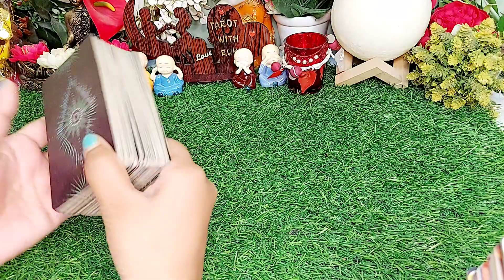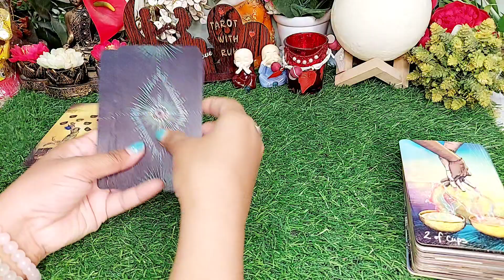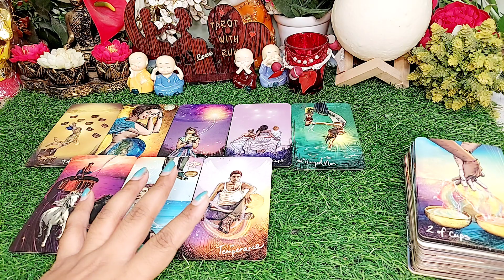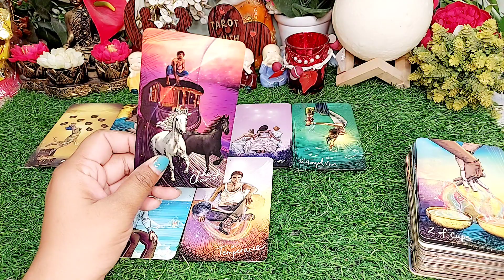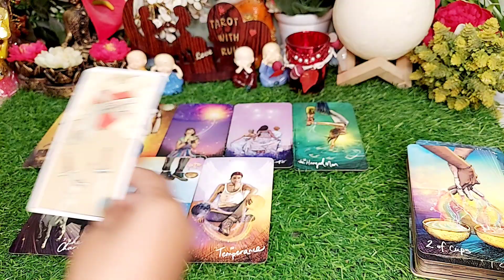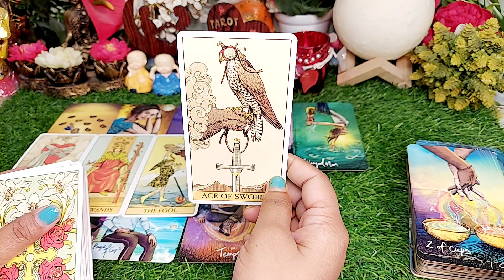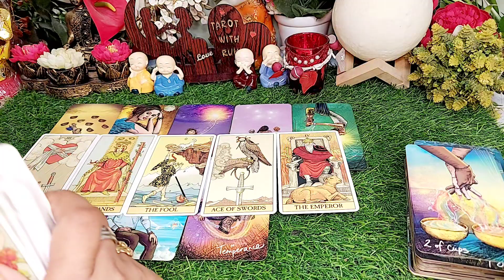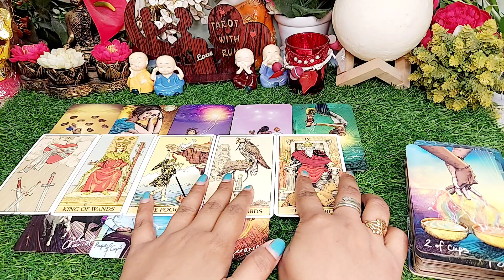💞 WO WAPAS AAYENGE YA NHI AUR KAB TAK AAYENGE - TAROT CARD READING 💞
HELLO ALL

Candle wax reading, 777 tarot with ruhi, 777 tarot, ruhi tarot, ruhi 777 tarot,